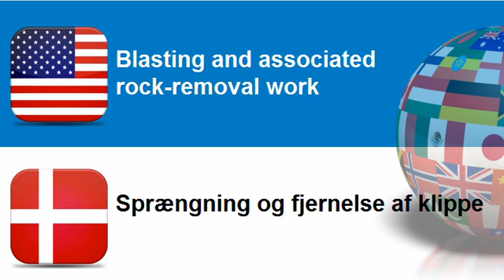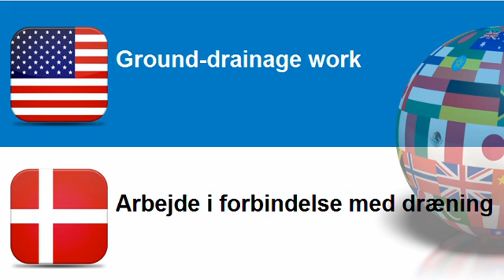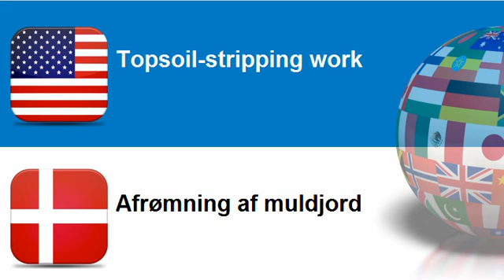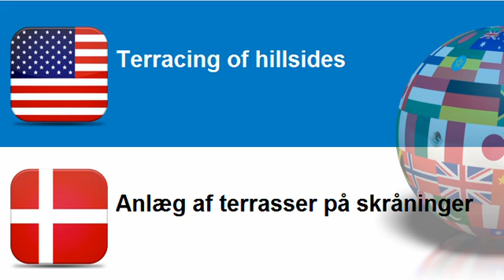Learn Danish = Topic = Construction work